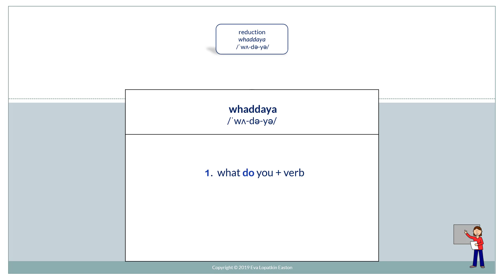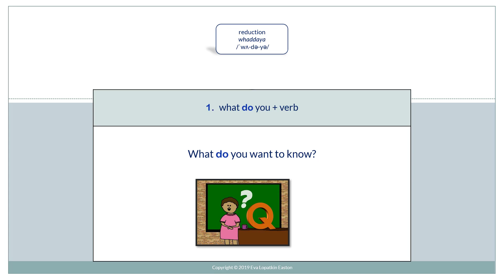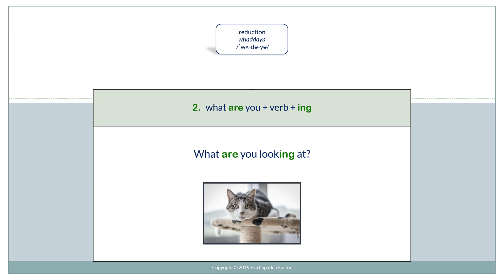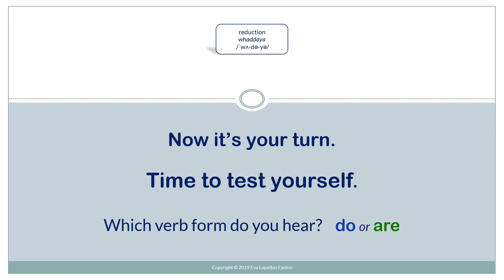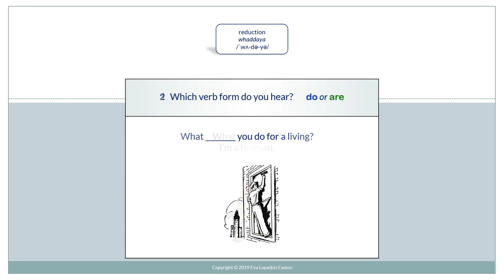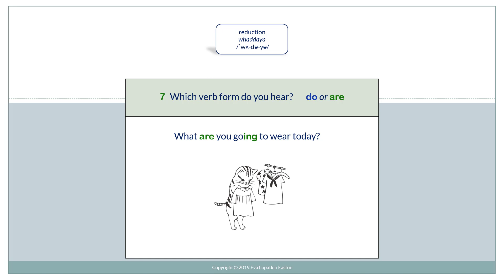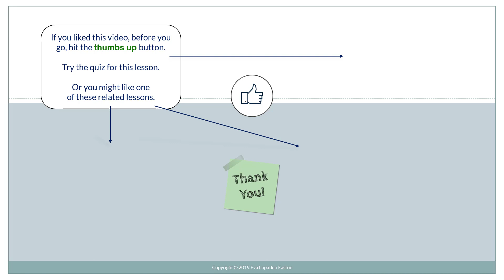Reduction: whaddaya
Reduction is when a vowel in an unstressed syllable
is pronounced /ə, ɪ/ or disappears completely.
In this video, we practice reduced whaddaya.
What do you…? = whaddaya
What are you…? = whaddaya